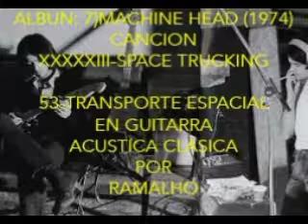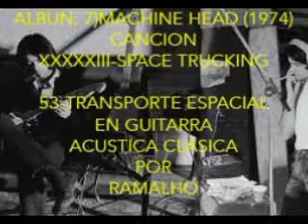53)TRANSPORTE ESPACIAL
ALBUM: CABEZA DE MAQUINA (1972)
53-TRANSPORTE ESPACIAL (SPACE TRUCKING)
EN GUITARRA ACUSTICA CLASICA POR RAMALHO
GUITARRA YAJAIRA SEMI CORCHEA DE 3$ Y GRABACION DE CELULAR AÑO 2012